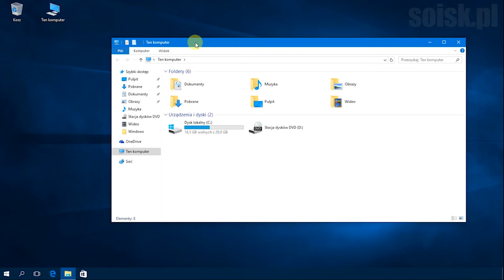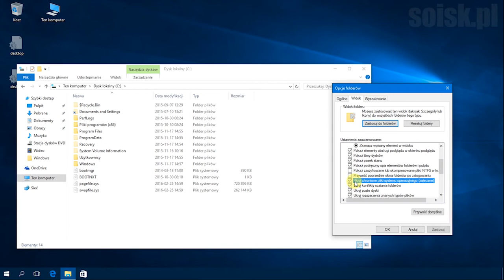Windows 10: Ukrywanie oraz odkrywanie chronionych plików systemu operacyjnego.